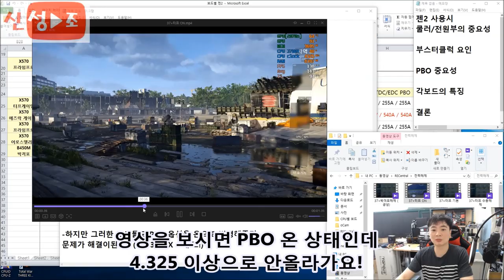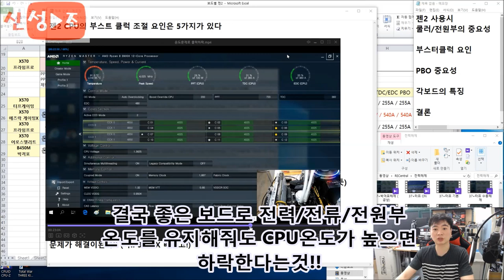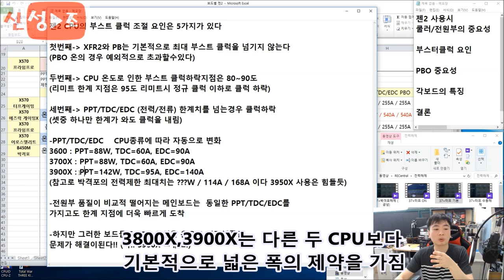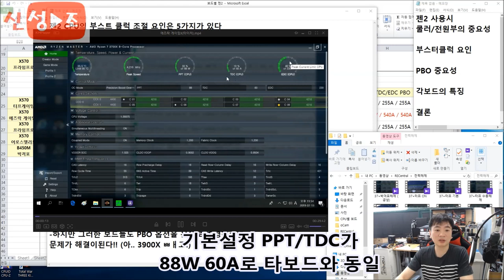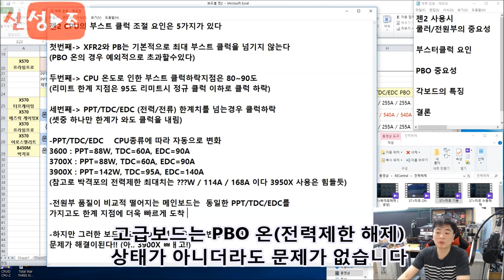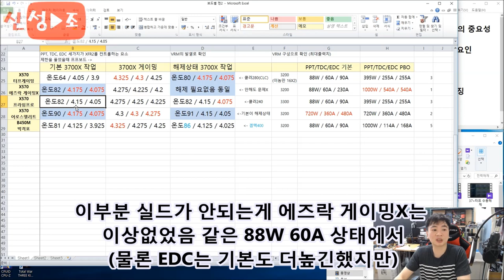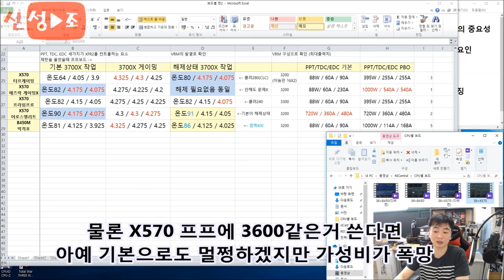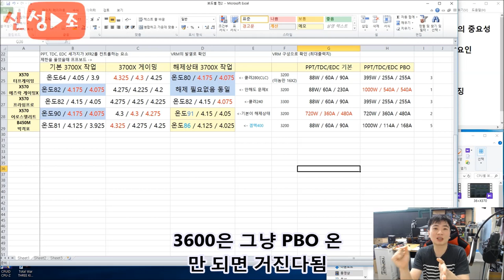젠2 PBO가 제대로 동작하지않지만 PBO를 켜야하는 이유 (젠2 어떤보드를 쓸까요 ? 2탄)및 쿨러추천 -신성조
내용 축약

- 올코어 부스터 클럭은 CPU의 온도가 낮으면 낮을수록
더 높은 클럭으로 동작 (3700X 4.4가 최대 부스트클럭이면
게이밍은 4.325까지 작업은 수냉 장착시 평균 4.175까지
유지되는 모습을 확인 )

게이밍 추천쿨러 3600-겜맥 3700X-트리니티급 3900X-2열라디
작업시 추천쿨러 3600-겜맥 3700X-2열라디 3900X-3열라디(or 280)

작업시 특히 80도가 넘어가는 시점에서 올코어 부스터가 급락한다!!

저렴한 보드를 사용하시는 분은 꼭 PBO 온으로 바꿔라 (기본 오토)
CPU별로 PPT/TDC/EDC 값이 자동 변경되는데 전원부가 부실하면
기본 값으로는 버티지 못한다!
(바꾸는 방법은 오늘 새벽이나 밤에 영상올려드림)

3600은 대부분의 보드에서 문제가 없다
3700X는 B450박격포 이상급에서 전력제한 해제시 성능하락이
미미하다
3900X는 X470 최상급 보드정도되야 작업시 성능하락이 없다
(PBO ON으로 전력제한 필수)